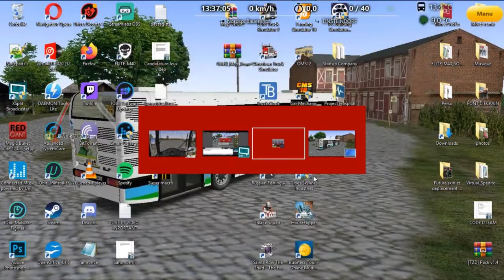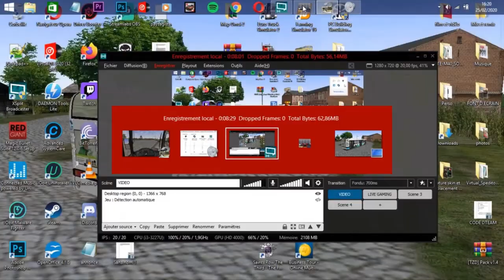OMSI 2 | Man_NL_NG NL202 - EN92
Bienvenue sur cette vidéo omsi 2 en solo multi j'espère que ça va te plaire n'hésitez pas à vous abonner si vous aimez la vidéo et à laisser un like ou commenter la vidéo et a la partager ;)